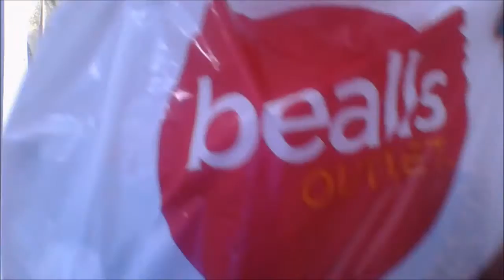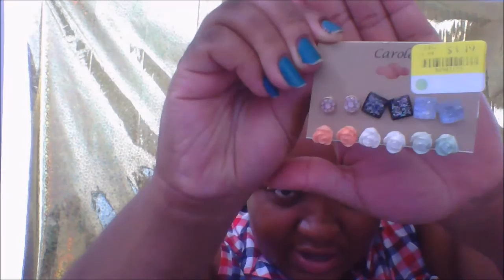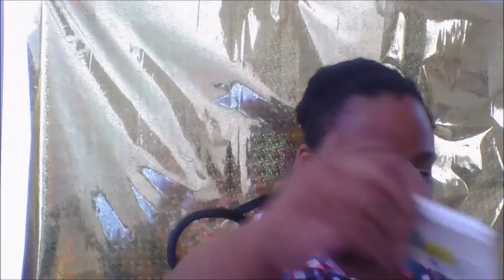Friday Bealles Outlet Haul 9 17 16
Thank you so much for supporting me. XOXO:)